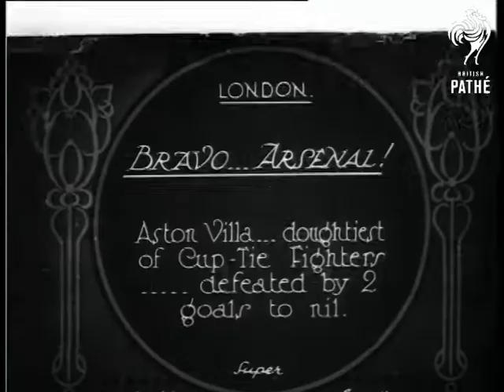Bravo Arsenal (1926)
London.

Title: "BRAVO ... ARSENAL!  Aston Villa ... doughtiest of Cup-Tie Fighters ... defeated by 2 goals to nil".

M/S of the two team captains shaking hands with each other and the referee, the Arsenal captain tosses the coin.  Various low angle shots, taken from the sideline, of the football match in action.  L/S of supporters in the packed terraces cheering.  More shots of the match in action.
 FILM ID:454.37